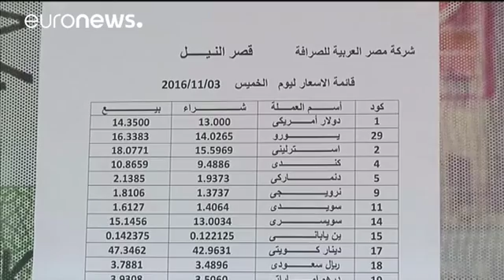ДЕВАЛЬВАЦИЯ НАЦИОНАЛЬНОЙ ВАЛЮТЫ В ЕГИПТЕ